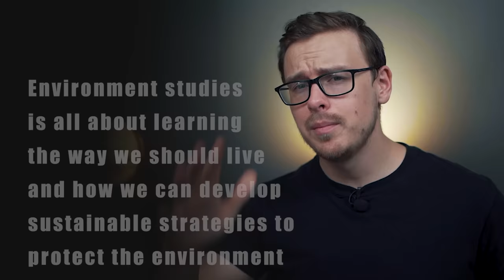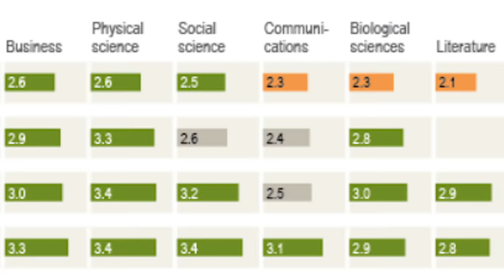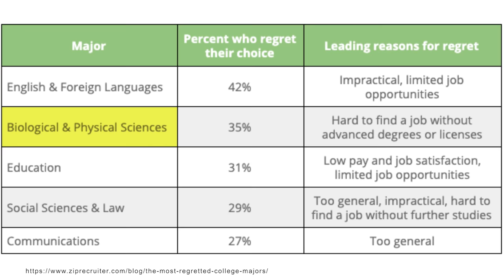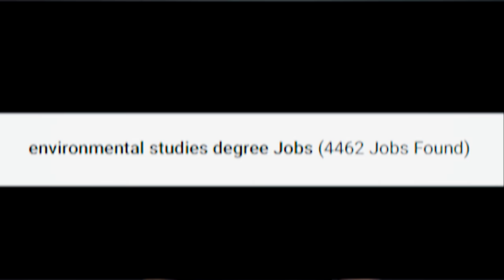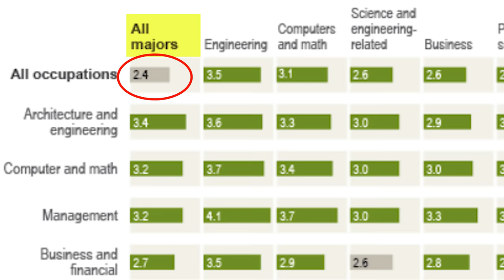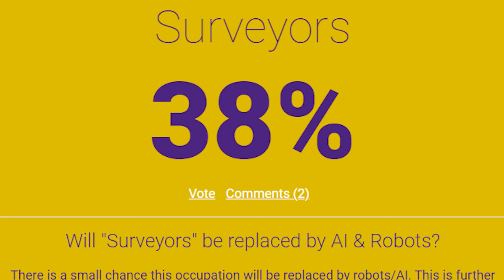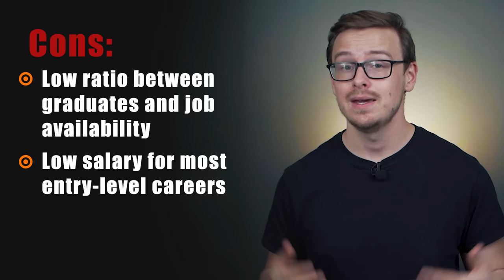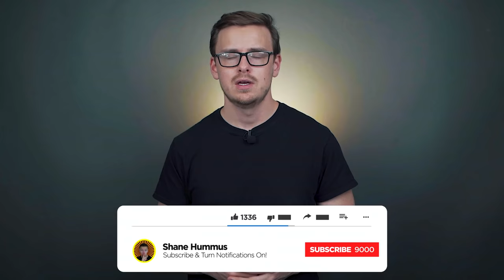Is an Environmental Studies Degree Worth The Debt?